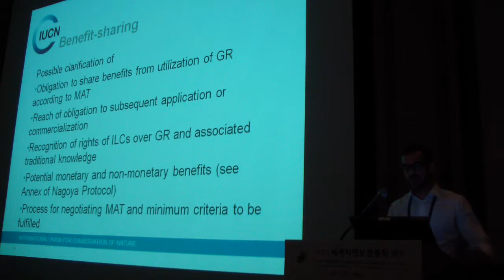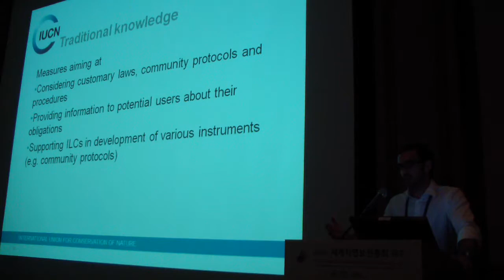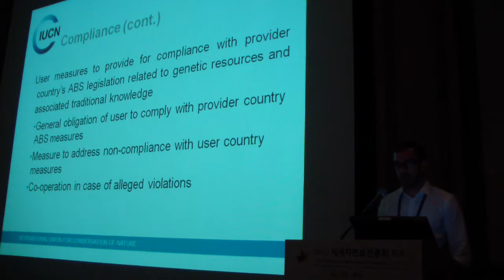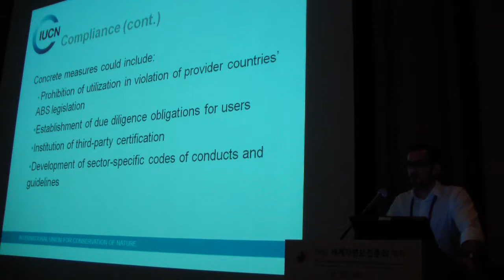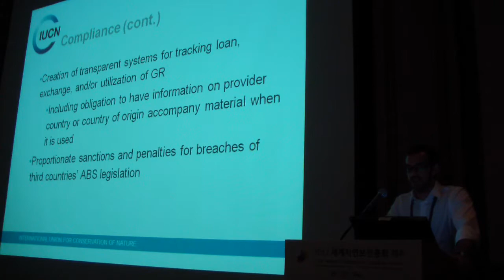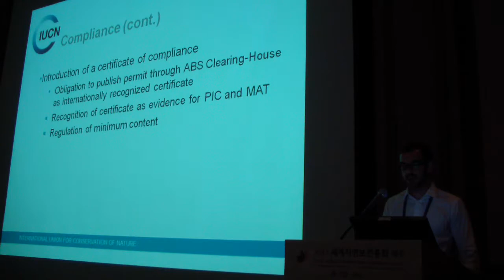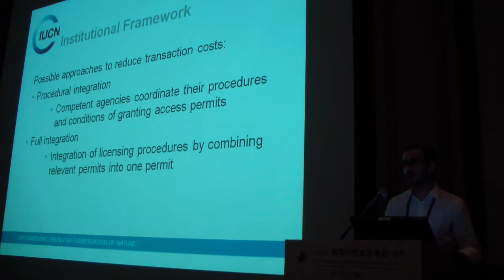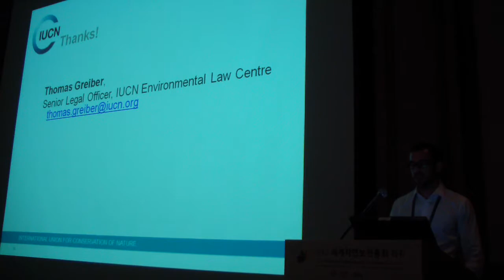0279 14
Recordings of Workshop